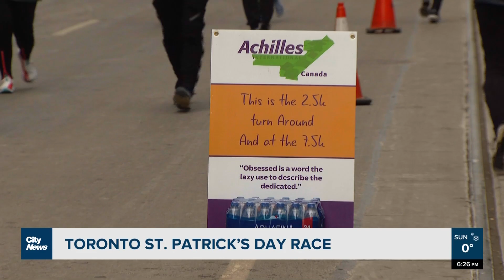Kicking off the running season with the St. Patrick’s Day race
Toronto streets turned green today for the annual St. Patrick's Day race with all proceeds benefiting Achilles Canada.